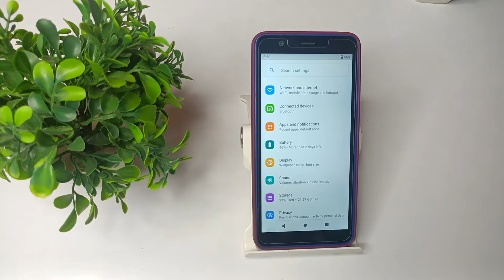how to set auto change wallpaper in Jiophone Next mobile, wallpaper setting